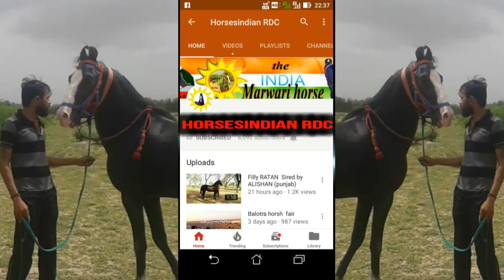Stallion (2) Marwadi DevDarbar line JagirMathTemple Devdarbar,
Stallion Marwadi DevDarbar line JagirMathTemple Devdarbar,